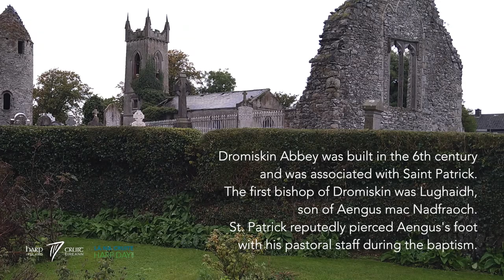Harp Day 2021, HARPERS' CALL #1, 9am Saturday 16 October 2021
Fáilte isteach chuig Lá na Cruite 2021. Welcome to Harp Day 2021.
Our first programme includes videos from harpers all over the world in their favourite outdoor places.